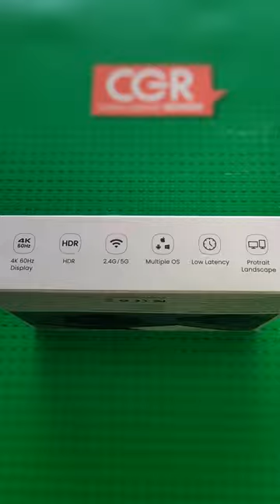ProScreenCast SC01 Miracast Dongle For TV Display Adapter - Packaging Box